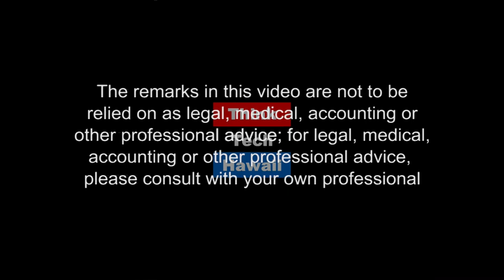V A S H Visitor Aloha Society of Hawaii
What is VASH and why does it exist? Is it still important and relevant in 2017? What resources does VASH offer the visitor community and how can you get involved?